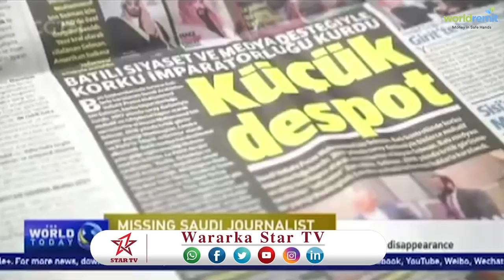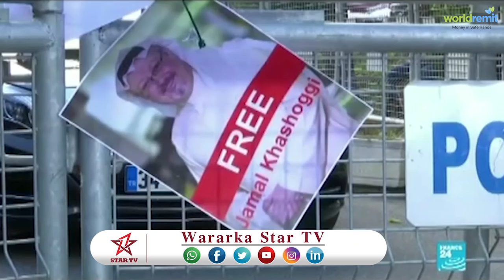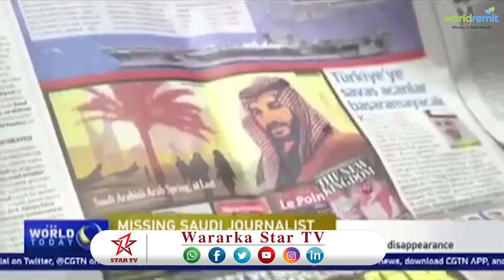DAAWO QODOBADA WARARKA DIBADA UGU DOORKA ROON